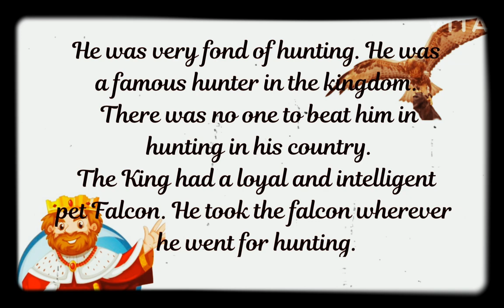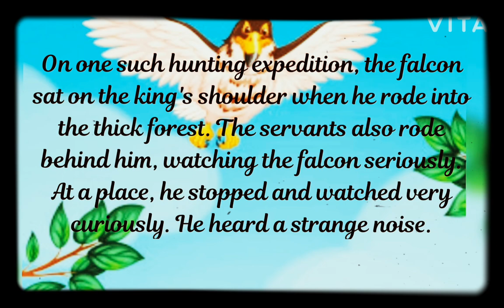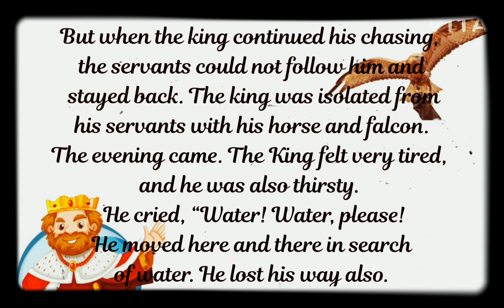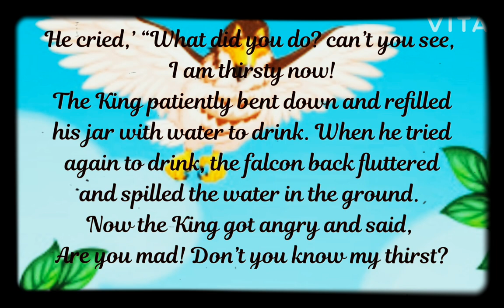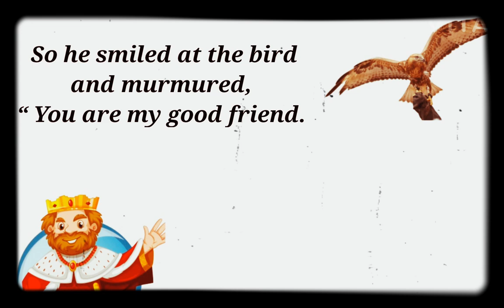The King and The Falcon | Short stories in english for beginners